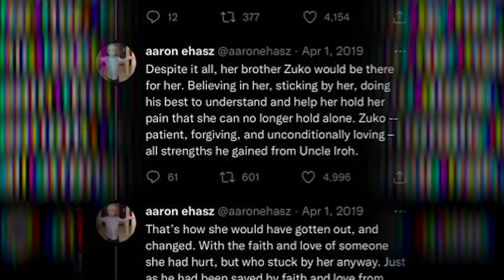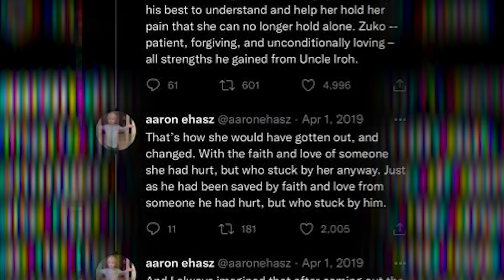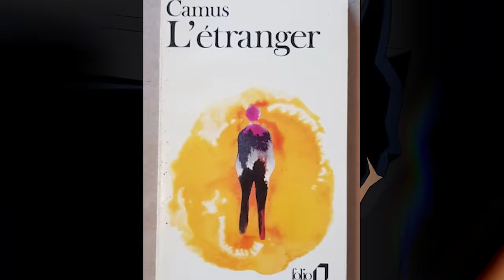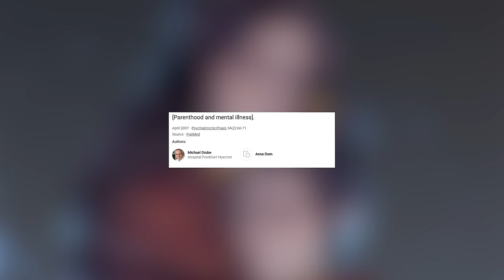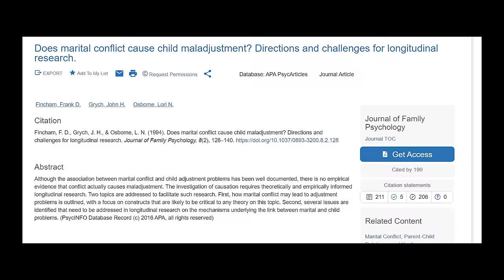Azula de Avatar: Le dernier maitre de l'air (Analyse du mal)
Azula est une des méchantes les plus appréciées de la franchise Avatar. La petite soeur de Zuko totalement sadique et véritable visage de la cruauté porté par une adolescente de 14 ans. C'est pourquoi aujourd'hui je vous donne mon analyse du mal sur la princesse du feu Azula!

0:00 Intro
2:19 L'histoire d'Azula
12:47 La Rédemption d'Azula
18:20 Pourquoi Azula ne mérite pas de Rédemption
24:29 La mise en scène d'Azula
32:10 Élevée comme une arme
36:50 Azula la flamme brisée

Azula,Avatar,Avatar le dernier maitre de l'air,Atla,Aang,Azula vs. Zuko,Zuko,Nation du feu,feu,Firebender,azula et ozai,ozai,seigneur du feu,seigneur du feu ozai,iroh,oncle iroh,katara,sokka,analyse